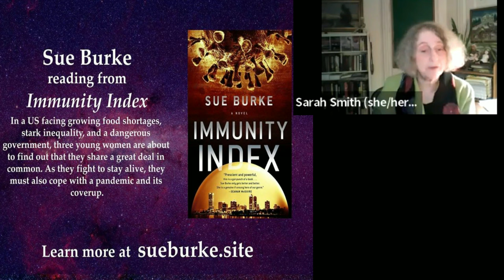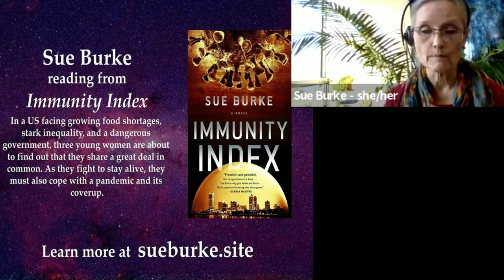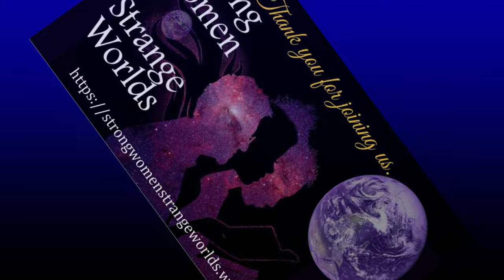SW-SW QuickRead May 19 2022 - Sue Burke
Snippet from the Strong Women - Strange Worlds QuickRead on May 19, 2022 featuring Sue Burke along with host/emcee Sarah Smith.